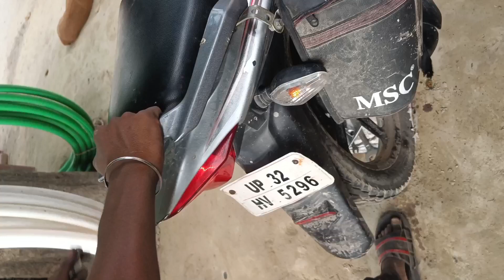Star City Plus ना जले इंडिकेटर तो कैसे 👌 सही करें वायरिंग (🏍️) कैसे रिपेयर करें TVS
TVS Star City Hero Honda Honda shine Splendor Plus Splendor bs6 Honda shine bs6 TVS XL 100 bs6 all bike wiring problem solve Bajaj discover Bajaj platina Bajaj discover 135 paltina bs6 Pankaj Mistry balapur

kaise Sahi Karen wiring
wiring problem
Niketan to kaise Sahi bike mein indicator Na Jale to kaise